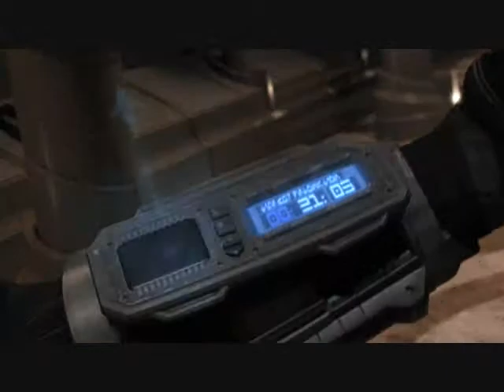Star Wars Inside the Fire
I got bored, what else would cause me to do this.

Clips: Star Wars the Old Republic and Star Wars Forced Unleashed
Song: Inside the Fire - Disturbed